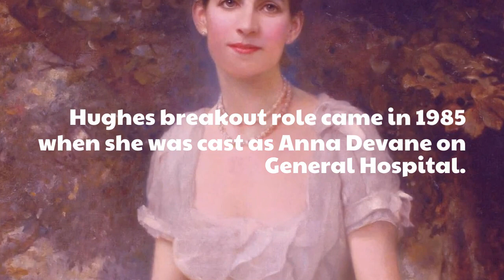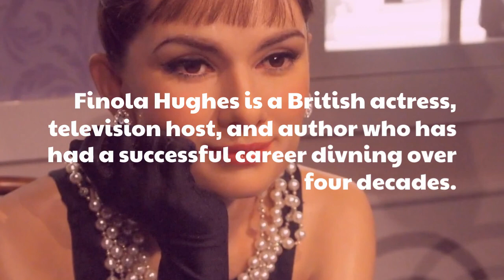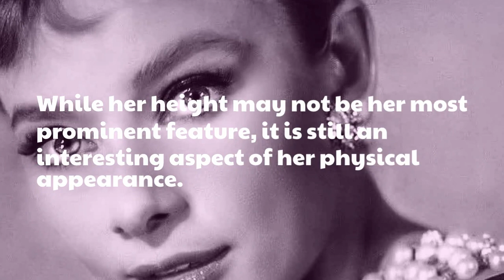Finola Hughes - Everything You Need To Know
Finola Hughes is a British actress, television host, and author known for her extensive career in the entertainment industry. This YouTube video provides an in-depth look at Hughes' life, starting with her early beginnings in England and her move to the United States. The video covers her acting career, including her roles in General Hospital, Charmed, and How Do I Look?, as well as her hosting gigs on TV shows like Style Network's Style Her Famous. Additionally, viewers will learn about Hughes' personal life, including her marriage and children, as well as her work as an author. This comprehensive overview of Finola Hughes is a must-watch for fans of the actress or those interested in the entertainment industry.